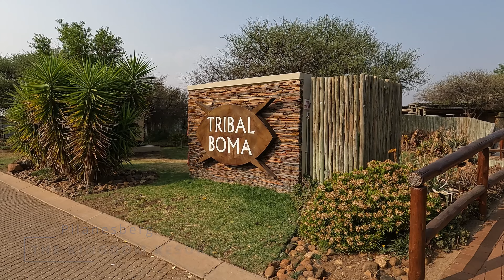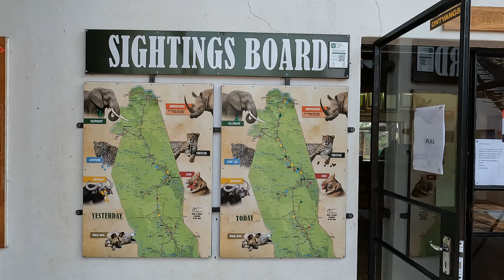Südafrika Rundreise 2022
Die Highlights unsere Südafrika Rundreise im Oktober / November 2022.